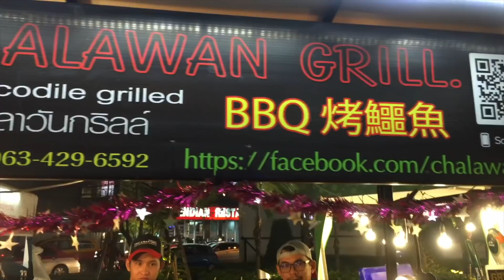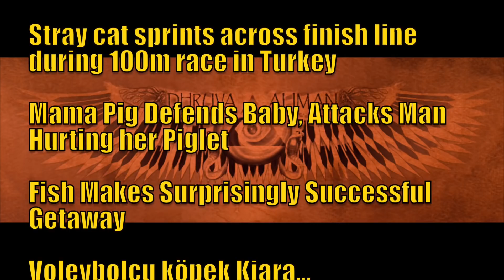MAN AND BEAST - Part 63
A MAN RIDING ON OSTRICH BACK AT A HIGH SPEED
You always have to pay attention when an excited doggo is around! 😂🐕
Horse break flip
Unknown source
Voleybolcu köpek Kiara...
lHe did not see that coming! 😱 ✥⁣⁣⁣⁣ ✥⁣⁣⁣⁣ 🦁
Wild boar on street
unknown source
MATT WRIGHT - OUTBACK WRANGLER